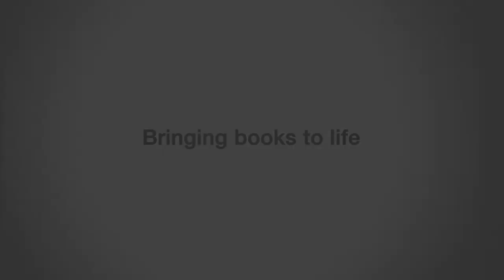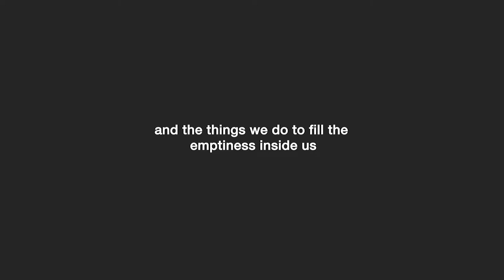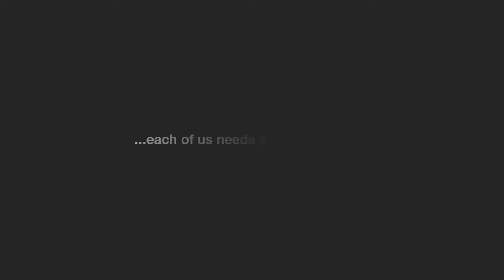Fugue | Thomas Morris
Story Machine Productions in association with National Centre for Writing and Norfolk & Norwich Festival present Thomas Morris's  brilliant short story about alienation and inequality, Fugue.

Filmed live during The Story Machine: Under Surveillance at Norfolk & Norwich Festival 2017.

Film by Brief Media